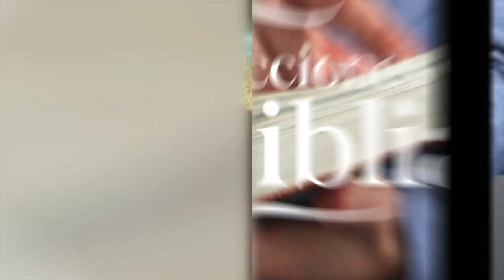LDB - LA DEVOLUCIÓN - 10 DE MARZO 2023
La lección para este día se titula: LA DEVOLUCIÓN, un tema presentado por el Pastor Ever Roblero.